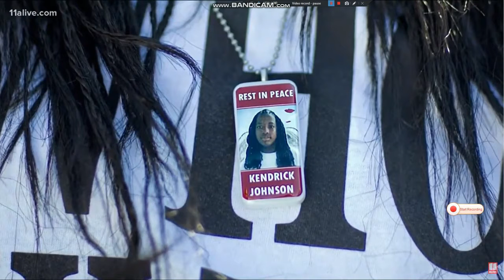Kendrick Johnson Trailer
...Just me...sharing the things that I'm passionate about.  Can we talk about this??
A Georgia sheriff's office is reopening an investigation into the 2013 death of Kendrick Johnson, a Black teenager whose body was found inside a rolled-up gym mat in his high school gymnasium.

Lowndes County Sheriff Ashley Paulk, who was retired at the time of Johnson's death, confirmed to NPR that his office officially reopened the investigation on Friday. It did so after receiving documents it had long requested from a Justice Department investigation that closed in 2016.
(**WARNING** SOME THINGS MAY BE HARD TO LISTEN TO, BUT THEY ARE IMPORTANT!**)

**If you'd like to send me a gift, you may use Super Chats/Super Stickers, BUT to avoid fees, consider one of the following:  **GIFTS ARE ALWAYS APPRECIATED, BUT ABSOLUTELY NOT NECESSARY**